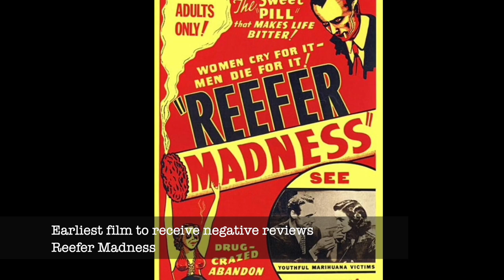The Highest-Grossing Movies of All Time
Check out the Avenger: Endgame movie (with bonus), mentioned in our clip as the higherst budget movie of all time